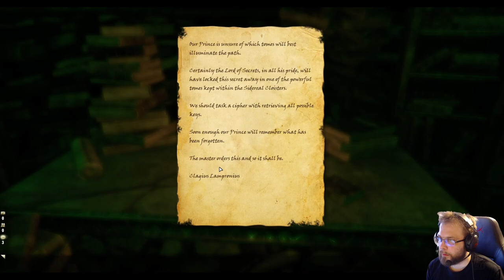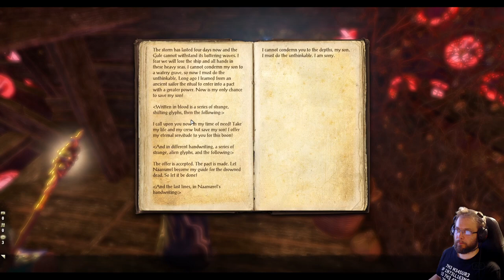Elder Scrolls Online Necrom - Shadow Over Morrowind part 11: The Fateweaver Key (Companion quest)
Shadow Over Morrowind is the seventh main story arc of Elder Scrolls Online, following on from the Legacy of the Bretons.  Story arc is a reference to H.P. Lovecraft's short story The Shadow over Innsmouth, which the genre of cosmic horror. Expansion takes players to Necrom city on the Telvanni peninsula to combat a hidden, rising threat from Apocrypha.

Quests:

Under Malign Stars
The Fateweaver Key